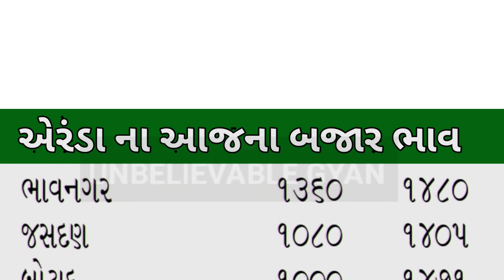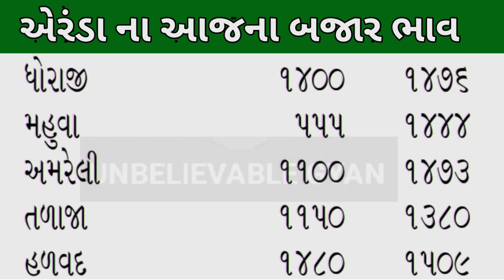Arenda na bhav 19-3-2022 l Rajkot marketing yard and Patan marketing yard l gujarat farmers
Arenda na bhav 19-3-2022 l Rajkot marketing yard and kadi marketing yard l gujarat farmers

divela no bhav today,
castor price today in gujarat,
commodity trading,
 gujarat farmers,

Arenda bhav,
khedut mitra,

2022 mein arenda na bhav,

Hi

video Highlights :

commodity Trade
agriculture technology